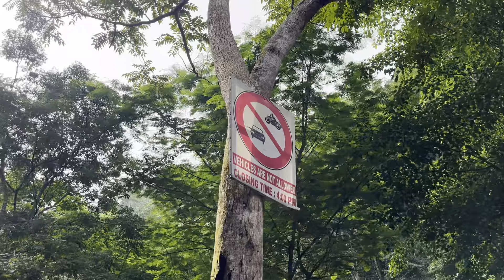kya waterfall hai 😍🤯 Wow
YouTube video

afrid vlogs